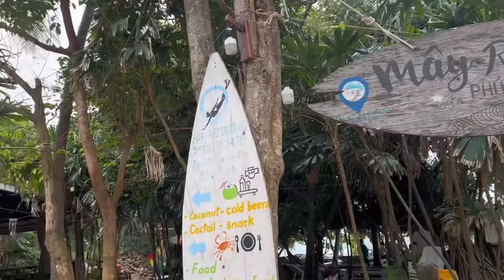Trải nghiệm đi Ca Nô ở đảo Phú Quốc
chuyến đi ca nô thật thú vị